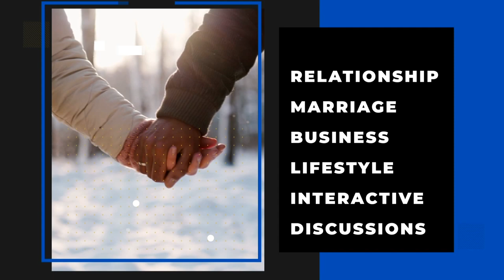PowerTalkShow | ''Don't meet in your houses for your relationship to last long'' part 1